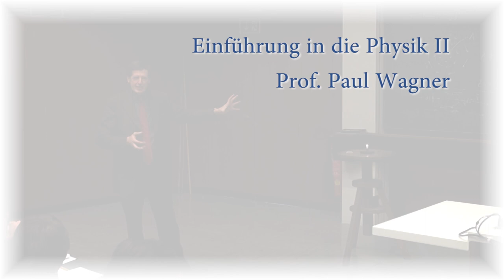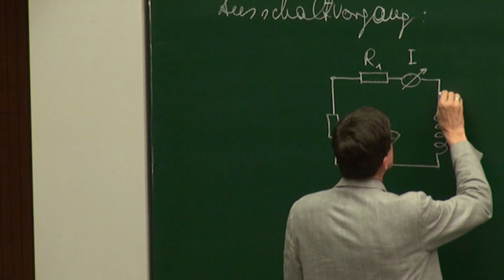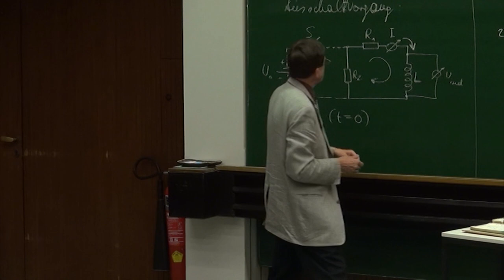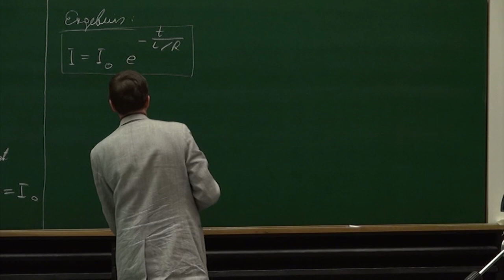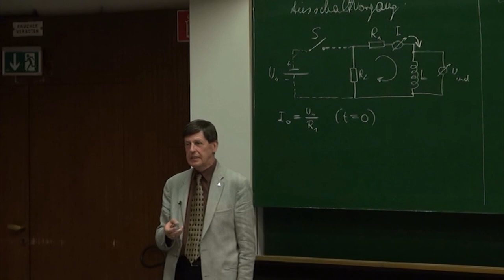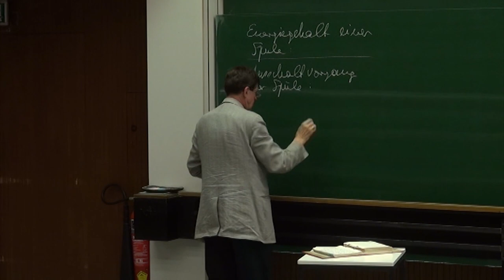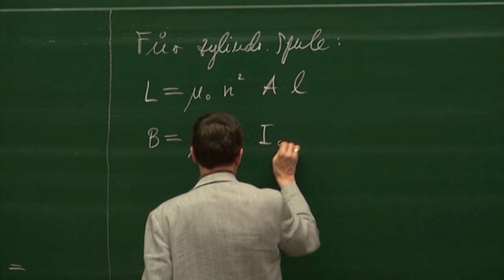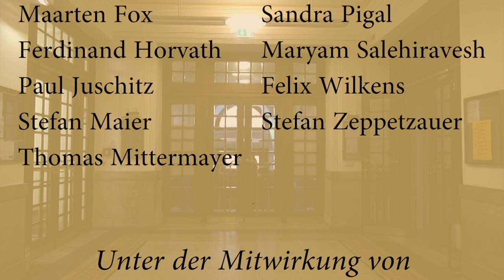PH II - 25 Schaltvorgänge an Spulen, Energiedichte des elektromagnetischen Feldes